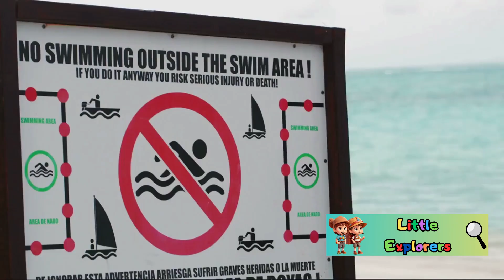SLITHERING DANGER: THE WORLD'S MOST VENOMOUS SNAKES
If you are fascinated by snakes and want to learn more about these incredible creatures, you can't miss this video! We have prepared complete content that reveals the most venomous snakes in the world.

Learn about the characteristics and curiosities of these lethal snakes. Explore the diversity of venomous snakes and learn about their anatomical and behavioral differences. We have prepared a ranking of the most dangerous and venomous snakes on the planet, providing a breathtaking experience for all nature lovers and enthusiasts of these animals.

Developed in a documentary format, with exclusive footage and information from renowned experts, this video is an essential source for those who want to learn about the life and behavior of the world's most feared snakes.

Prepare to be surprised, amazed and learned from the fascinating world of venomous snakes.